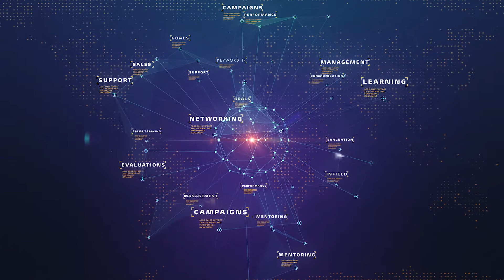Main Edit Export 2